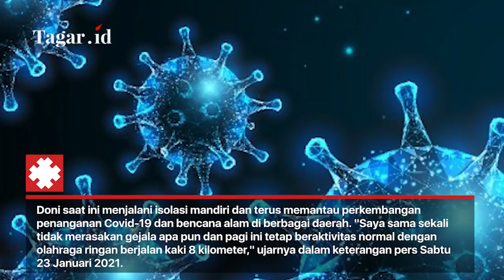Doni Monardo Positif Covid Padahal Disiplin Protokol Kesehatan | Tagar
agarians, Doni Monardo, Kepala Badan Nasional Penanggulangan Bencana (BNPB) sekaligus Ketua Satuan Tugas Penanganan Covid-19, mengumumkan dirinya positif Covid-19. Doni terkena covid setelah menjalani aktivitas padat berkaitan penanganan gempa di Sulawesi Barat dan banjir di Kalimantan Selatan. Doni secara terbuka mengatakan selama ini ia disiplin menjalani protokol kesehatan, walaupun demikian ternyata bukan jaminan ia kebal covid. Simak selengkapnya di Tagar TV